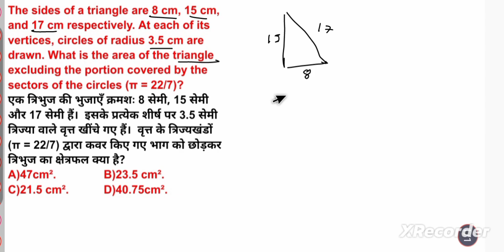The sides of a triangle are 8 cm, 15 cm, and 17 cm respectively. At each of its vertices, circles of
The sides of a triangle are 8 cm, 15 cm, and 17 cm respectively. At each of its vertices, circles of radius 3.5 cm are drawn. What is the area of the triangle excluding the portion covered by the sectors of the circles (π = 22/7)?

एक त्रिभुज की भुजाएँ क्रमशः 8 सेमी, 15 सेमी और 17 सेमी हैं।  इसके प्रत्येक शीर्ष पर 3.5 सेमी त्रिज्या वाले वृत्त खींचे गए हैं।  वृत्त के त्रिज्यखंडों (π = 22/7) द्वारा कवर किए गए भाग को छोड़कर त्रिभुज का क्षेत्रफल क्या है?

A)47cm².               B)23.5 cm².                 C)21.5 cm².           D)40.75cm².